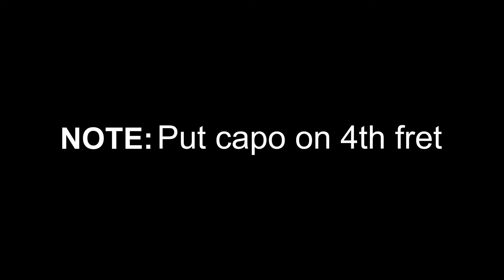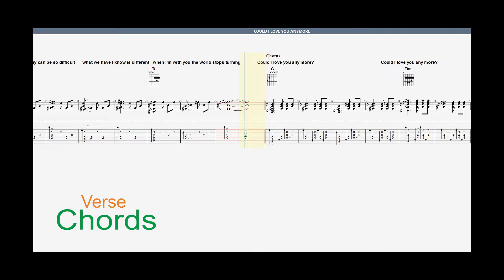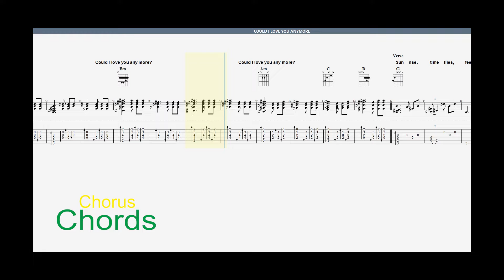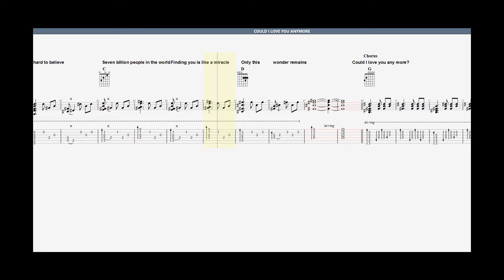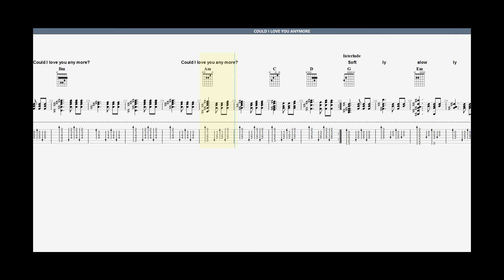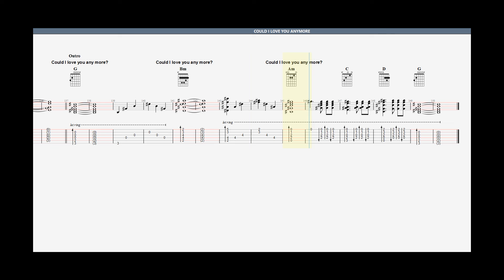Could I Love You Any More - Reneé Dominique ft. Jason Mraz (How To Play On Guitar)